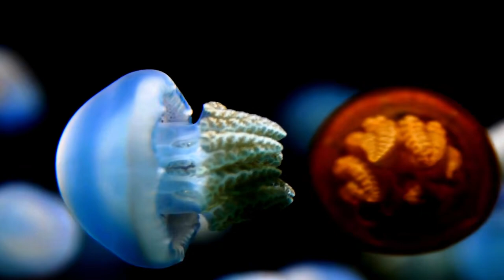Earth's Animals | HD Scenic Wildlife Film with Inspiring Music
Earth's Animals | 4k Scenic Wildlife Film with Inspiring Music